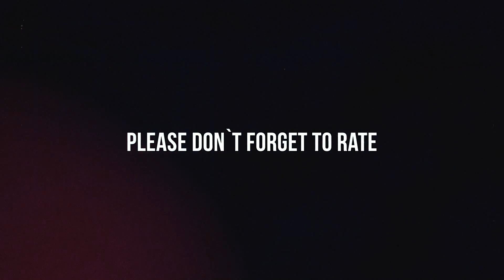After Effects project - Sport Promo Motivational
Sport Promo Motivational – A stylish, dynamic media opener. Perfectly suitable for creating original demo or promo reel, presentations, sport or training opener, motivational slideshow, tv/show or others any media openers. I hope will You enjoy it.

33 Placeholders for Content
14 Placeholders for Text
1 Placeholder for Main Text
1 Placeholder for Finale Text or Logo
Quick and Easy Customization
Modular Structure
Video Tutorial included
Font : Bebas Neue
Video are not included.

This project is well organized and has a modular structure. Consists of 8 scenes. You can quickly and easily find and edit the necessary elements. There are 2 versions of color correction. Just place Your photo or video files, edit the text and media opener ready. The project has a layer for color editing. This will help you to configure are colors of template to your discretion.